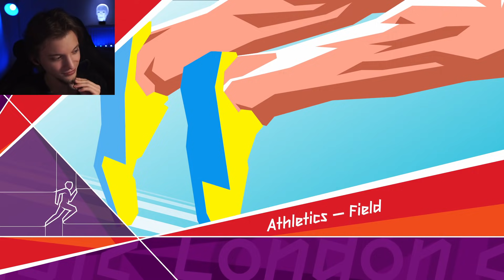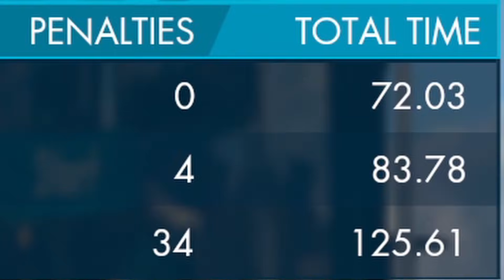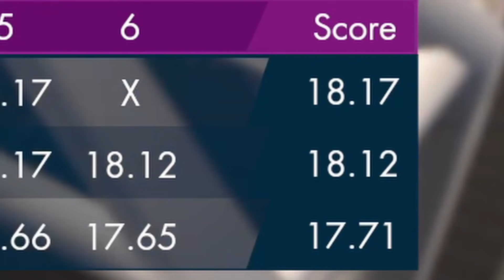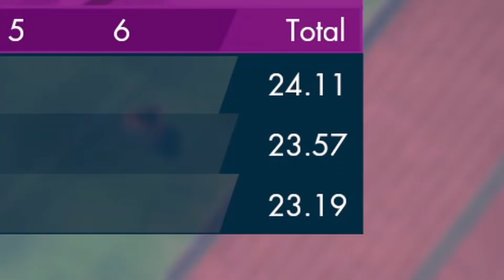Chcieli poszczuć mnie BRĄZEM D:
Chamy jedne :c